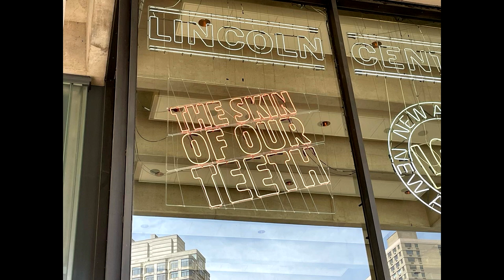One Man's Opinion Episode 76: The Skin of Our Teeth on Broadway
If you'd like to see The Skin of Our Teeth
PRODUCTION
Written by Thornton Wilder
Directed by Lileana Blain-Cruz
Sets by Adam Rigg
Costumes by Montana Levi Blanco
Lighting by Yi Zhao
Sound by Palmer Hefferan
Projections by Hannah Wasileski
Stage Manager: Charles M. Turner III
Casting: Daniel Swee
Director of Marketing: Linda Mason Ross
General Press Agent: Philip Rinaldi
General Manager: Jessica Niebanck
Production Manager: Paul Smithyman
CAST
Character. Actor
Mrs. Antrobus. Roslyn Ruff
Mr. Antrobus. James Vincent Meredith
Sabina. Gabby Beans
Gladys Antrobus. Paige Gilbert
Henry Antrobus. Julian Robertson
Fortune Teller. Priscilla Lopez
Announcer. William DeMeritt
Fitzpatrick. Donnetta Lavinia Grays
Telegraph Messenger. Lindsay Rico
Puppeteers. Jeremy Gallardo, Beau Thom,
.Alphonso Walker Jr., Sarin Monae West
Ensemble. Eunice Bae, Terry Bell, Ritisha Chakraborty,
.William DeMeritt, Jeremy Gallardo, Avery Glymph,
.Donnetta Lavinia Grays, Noor Hamdi, Tyrone Mitchell Henderson,
.Maya Jackson, Anaseini Katoa, Cameron Keitt, Megan Lomax,
.Kathiamarice Lopez, Lindsay Rico, Julian Rozzell, Jr.,
.Julyana Soelistyo, Phillip Taratula, Beau Thom,
.Alphonso Walker Jr., Adrienne Wells, Sarin Monae West